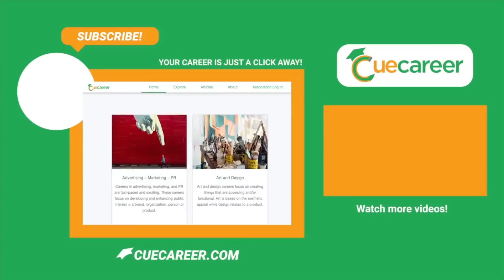Student Interview: Mixing Entrepreneurship with Computer Science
In this video Reza interviews Miracle Olatunji a student who's studying finance and computer science in Northeastern University. She's an amazing student who's started a business called OpportuniMe, an organization that connects youth with personal and professional development opportunities. And she has even written a book called "Purpose: How To Live and Lead With Impact.